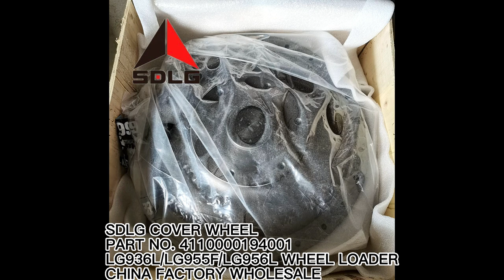SDLG WHEEL COVER 4110000194001 YJSW315-2A-00002 LG936 WHEEL LOADER Torque converter B0410-4110002520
Chinese factory supply SDLG XCMG LIUGONG ZF WEICHAI XGMA parts
Our main products include:
L936 SDLG Torque converter B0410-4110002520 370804
1 螺母M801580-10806 NUT 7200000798
2 垫圈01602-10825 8 WASHER 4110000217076
3 罩轮YJSW315-2A-00002 COVER 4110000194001
4 滚动轴承GB276-6210 BALL BEARING 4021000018
5 涡轮组件1YJSW315-2A-10000 TURBINE 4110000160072
6 挡圈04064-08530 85 RETAINING RING 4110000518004
7 导轮1YJSW315-2A-00006 STATOR 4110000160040
8 螺栓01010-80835 M8*35 SCREW 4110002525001
9 压紧垫片YB315Z5-22A WASHER 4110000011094
10 滚动轴承GB276-6017 BALL BEARING 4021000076
11 泵轮1YJSW315-2A-00007 IMPELLER 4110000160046
12 齿轮YB315Z5-11BL GEAR 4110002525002
13 螺栓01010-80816 M8*16 SCREW 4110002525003
14 垫板YB315Z5-06D SPACER 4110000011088
15 铆钉3*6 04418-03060 RIVET 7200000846
16 铭牌YJSW315-2A-BP DECAL 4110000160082
17 胶垫YB315Z5-07D GASKET 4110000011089
18 密封环YB315Z5-12A SEALING RING 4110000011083
19 密封环YB315Z5-33 SEALING RING 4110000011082
20 导轮座YB315Z5-13D SEAT 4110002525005
21 弹性垫圈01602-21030 RETAINING RING 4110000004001
22 螺栓GB21-M10*25EpZn-8.8 BOLT 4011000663
23 阀盖YB315Z5-17A BRACKET 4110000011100
24 弹簧YB315Z5-18A SPRING 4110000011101
25 调压垫YB315Z5-16.21 WASHER 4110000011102
26 调压垫YB315Z5-28.29 WASHER 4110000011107
27 阀杆YB315Z5-26A VALVE ROD 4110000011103
28 压板YB315Z5-19A ANCHOR PLATE 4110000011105
29 弹簧YB315Z5-20 SPRING 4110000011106
30 壳体YB315Z5-08D-99 HOUSING 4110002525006
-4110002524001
31 管接头YB315Z5-24K NIPPLE 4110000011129
32 YB315Z5-09组合密封垫圈30 SEALING WASHER 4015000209
33 管接头YB315Z5-14S NIPPLE 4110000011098
34 螺塞YB315Z5-15L① PLUG 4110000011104
35 接头1YB315Z5-10L NIPPLE 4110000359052
36 调整垫YB315Z5-34 WASHER 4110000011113
37 弹性板总成YJSW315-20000 PLATE 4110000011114
38 弹性板YJSW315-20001 PLATE 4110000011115
39 圆垫板YB315Z5-04 SHIM 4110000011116
40 垫圈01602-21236 GASKET 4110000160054
41 螺栓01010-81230 SCREW 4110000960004
42 螺栓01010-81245 M12*45 SCREW 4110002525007
43 螺母M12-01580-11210 NUT 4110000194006
44 螺栓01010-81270 M12*70 SCREW 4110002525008
45 中节1YJSW315-2A-00001 FLANGE 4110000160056
46 盖板YJSW315-2A-00004 COVER PLATE 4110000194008
47 垫YJSW315-2A-00005 SEALING RING 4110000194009
48 过渡轴1YJSW315-2A-20000 SHAFT 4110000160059
49 衬垫YB315Z5-05 GASKET 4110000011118
50 调整垫YB315Z5-30/31/32 WASHER 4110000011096
FOTON LOVOL WHEEL LOADER PARTS FL917F FL920F FL933F FL935E FL936F FL938G FL946F FL955F FL956F FL958G FL966F
FOTON LOVOL EXCAVATOR PARTS FR60 FR65 FR80 FR150 FR210 FR220 FR260 FR330 FR480
FOTON LOVOL ROAD ROLLER PARTS FD812 FS814D FS818S FS826D
FOTON LOVOL MOTOR GRADER PARTS FPY165C FPY180D FPY220C
B03-257 （YZ4105QF）卡车用柴油机
2120584/SZ 喷油泵进油管
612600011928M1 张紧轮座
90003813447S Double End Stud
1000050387 Fuel Coarse Filter Element
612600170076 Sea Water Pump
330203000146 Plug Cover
2060291 出气接管
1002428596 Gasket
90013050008 Inner Hexagon Socket Head Cap Screw
DHP06Q0220*02 WP6.245E40柴油机(已停用)
DHP06T0012 WP6G175E331柴油机
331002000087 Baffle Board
DHP12Q0533*01 WP12.375E40柴油机
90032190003 Hexagon Thin Nut with Fine Pitch Thread
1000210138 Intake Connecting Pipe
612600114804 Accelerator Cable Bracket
2062947 排气支管
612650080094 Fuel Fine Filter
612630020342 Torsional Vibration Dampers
LG50F.04427A 轮辎螺栓 Wheel rim bolt 10
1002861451 潍柴北奔专用机油/CI-4/15W-40/18L
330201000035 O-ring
13037158 Oil Pan Set
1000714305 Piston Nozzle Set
72A.00.11 调节螺帽
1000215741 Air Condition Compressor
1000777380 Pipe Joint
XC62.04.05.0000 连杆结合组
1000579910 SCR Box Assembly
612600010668+010 气缸体总成(备品公司用)
DHP06T0049*01 WP6G150E330柴油机
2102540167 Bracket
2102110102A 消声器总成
13024009 Fuel Injection Pump Assembly
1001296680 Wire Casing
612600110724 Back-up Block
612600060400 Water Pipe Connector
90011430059 Hexagon Flange with Tooth Bolt
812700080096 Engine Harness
15041400Y 固定支架
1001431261 Oil-gas Separator Oil-return Pipe
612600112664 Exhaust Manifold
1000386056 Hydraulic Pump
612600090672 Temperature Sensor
DH428K0019*01-B RA428Q163E50柴油机
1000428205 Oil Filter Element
28201695/PJGS Oil Filter Tank
Z20260006 Thermostat Assembly
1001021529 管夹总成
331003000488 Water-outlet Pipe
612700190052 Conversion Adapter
13070318 Turbocharger Oil-outlet Pipe Set